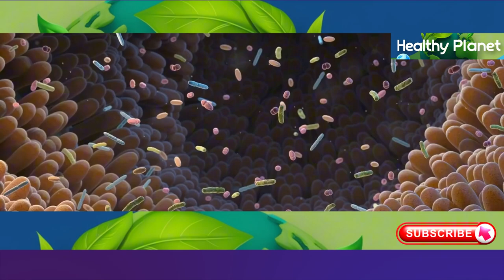The Story Behind 12 Signs Your Body Has Hormonal Disorders - Are You One Of Them? | healthy | bestie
Hormone imbalances can impact every aspect of your health, from unexplained weight gain and constant exhaustion to mood swings and skin issues. In this video, we dive deep into how hormonal changes can lead to a variety of symptoms, highlighting the importance of recognizing these signs early. Learn about the roles of the thyroid gland, cortisol, estrogen, and testosterone in your body's overall well-being and how they can affect everything from your sleep patterns and libido to your mental health and digestion. Don't miss out on crucial information that can help you take control of your health journey.

OUTLINE:

00:00:00 12 Signs You Have a Hormone Imbalance - Are You Affected?
00:00:23 Unexplained Weight Gain
00:00:44 Fatigue
00:01:02 Mood Swings
00:01:22 Sleep Problems
00:01:41 Skin Issues
00:01:57 Hair Loss
00:02:13 Irregular Periods
00:02:27 Low Libido
00:02:43 Digestive Issues
00:03:03 Memory Problems
00:03:19 Hot Flashes
00:03:37 Anxiety and Depression
00:03:51 Take Control of Your Health